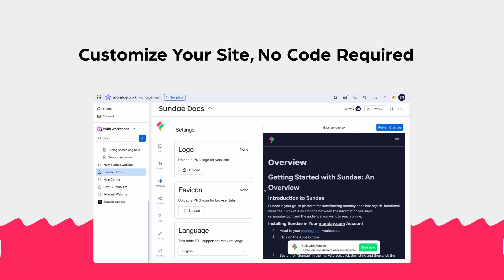Sundae for monday.com Intro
Coming soon to the monday.com app marketplace! Build a static website with monday.com.
With the new Sundae app, you can publish a stylish and responsive SEO website straight from your saved monday.com docs—without even leaving your monday dashboard.

Check out Sundae for monday - turn your docs into websites in less then a minute.

Install our always free plan, or use one of our paid plans, billing by monday.com